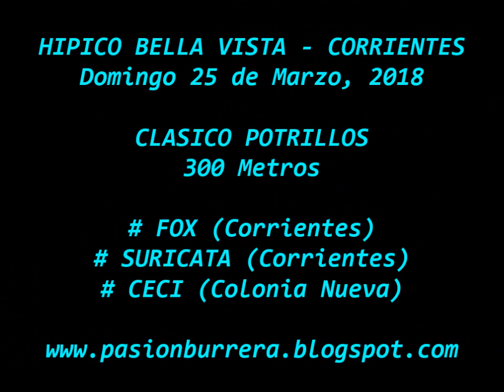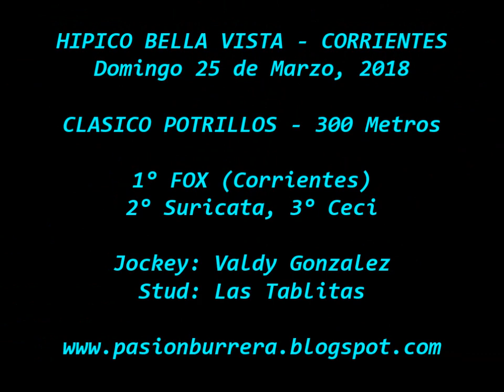Fox, Bella Vista (25-03-18)